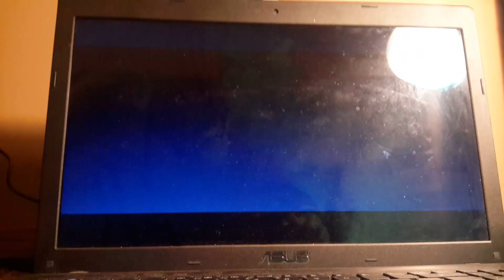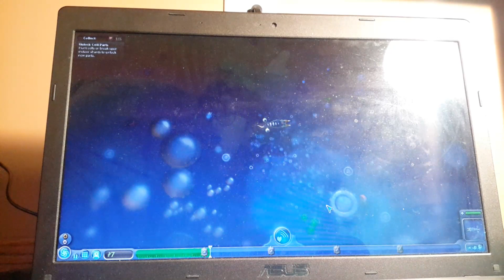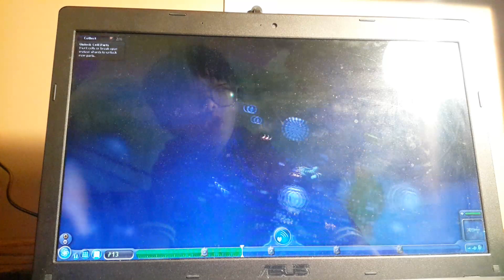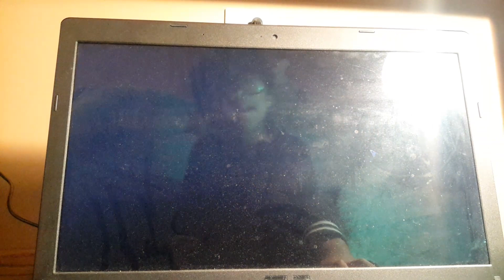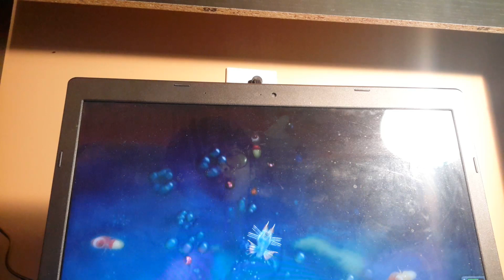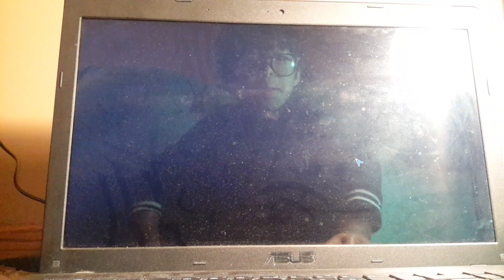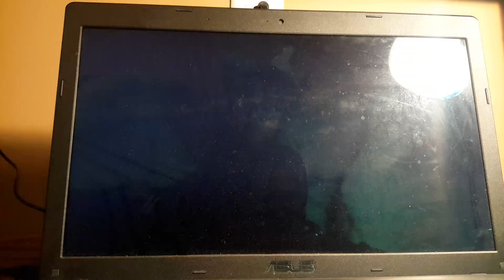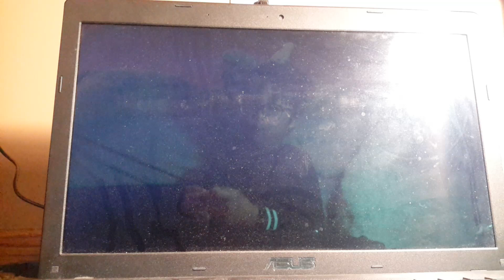I Finished The Cell Stage (Spore)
We Do Spore Now On This Channel Now